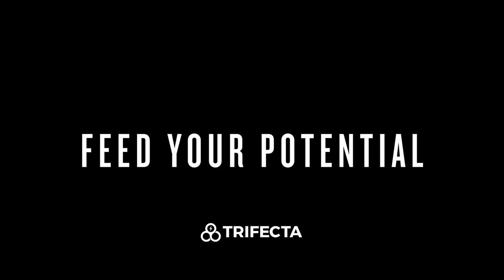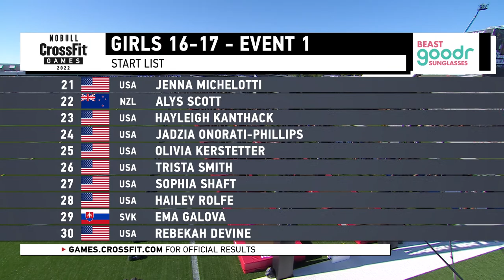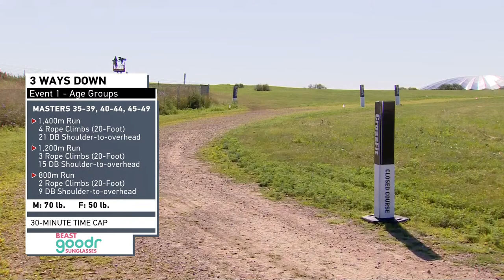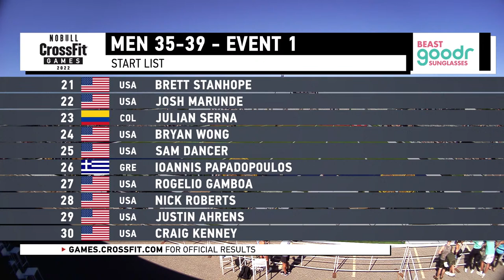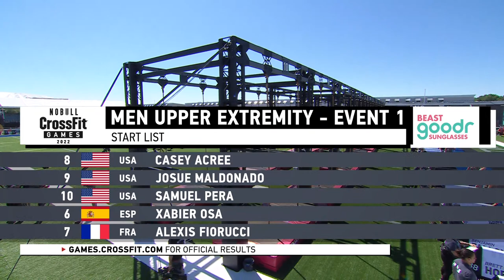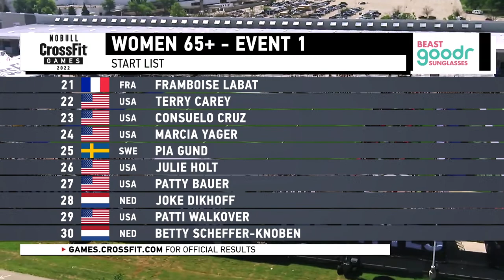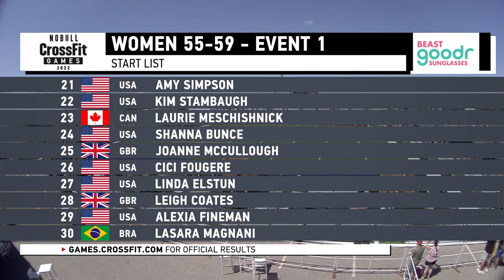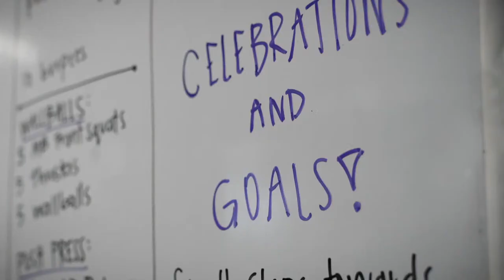Thursday: Day 1 Age-Group and Adaptive — 2022 NOBULL CrossFit Games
The 2022 NOBULL CrossFit Games kicks off for the age-group and adaptive athletes.

Enjoy coverage of the competition.

Chapters
00:00-17:32 Event 1 Intro
17:32-50:36 Teens 14-15 and 16-17: Event 1
50:36-01:25:31 Masters Men 40-44, 45-49 and Women 40-44, 45-49: Event 1
01:25:31-01:59:27 Masters Men 35-39 and Women 35-39: Event 1
01:59:27-02:36:09 Adaptive Men and Adaptive Women Upper Extremity, Lower Extremity, & Neuromuscular: Event 1
02:36:09- Masters Men 60-64, 65+ and Women 60-64, 65+: Event 1
03:09:41-03:45:23 Masters Men 50-54, 55-59 and Women 50-54, 55-59: Event 1
03:45:23-04:14:40 Intermission
04:14:40-04:40:19 Opening Ceremony
04:40:19-05:14:39 End of Livestream